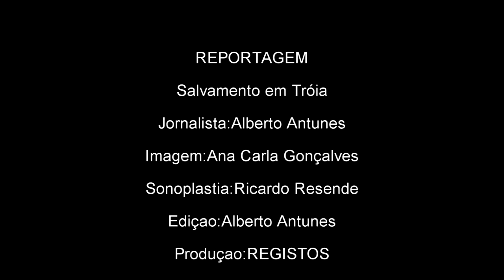Marinheiro salva banhista em apuros em Tróia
Foi na passada quarta-feira, 24 de agosto de 2016 que João Pedro, um dos marinheiros na Marina de Tróia ajudou no salvamento de um banhista de nome Alberto com 78 anos, ali mesmo ao lado do seu local de trabalho. O homem sentiu-se mal e valeu a intervenção do João Pedro que evitou a morte do banhista, como nos explica aqui o próprio nesta entrevista que nos foi concedida.
O idoso já saiu da Unidade de Cuidados Intensivos do Hospital de Setúbal e continua a recuperar nesta unidade.